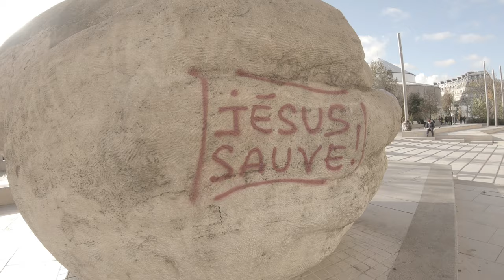Paris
In this video you gonna see couple footage from beautifull Paris city !